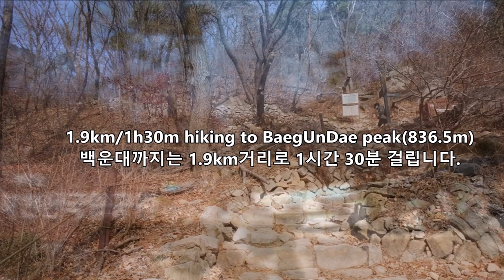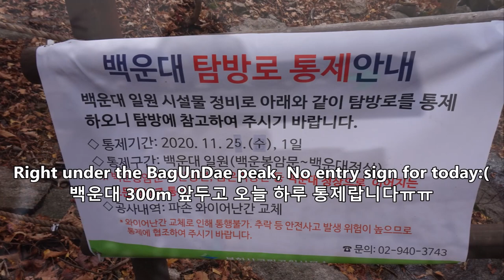Hiking Bukhansan(Mt.), Seoul 북한산 초겨울 산행 (백운대 -용암문-도선사)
Hope you enjoy beautiful view of BukHanSan(Mt.) in Seoul, South Korea
북한산이 이렇게 멋진 산인 줄 지금까지 몰랐습니다^^
원래 목적지였던 백운대 정상은 당일 공사 때문에 통제되어 바로 아래서 구경만 하고 돌아와야했지만, 백운대에서 용암문 방향으로 내려오는 길의 풍경이 정말 압도적이었습니다. 산책로를 따라 흐르던 맑은 계곡물도, 그 위에서 헤엄치던 겨울 철새인 청둥오리들도 무척 인상적이었던 산행이었습니다. 너무 멋있어서 조만간 다시 한 번 찾을 계획입니다. (산행은 1년에 한 번 할까말까하는 산행 초보인데, 너무 좋아서 다시 한 번 가보려구요~^^)

*북한산 백운대 산행 관련 더 자세한 이야기가 궁금하시면 아래 블로그도 참고하세요~